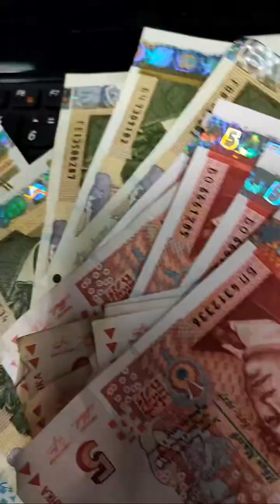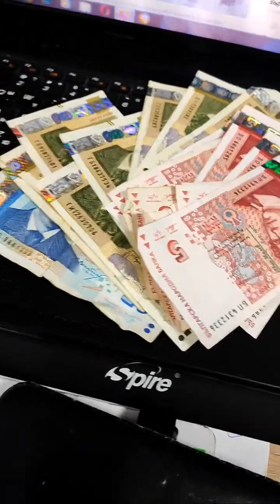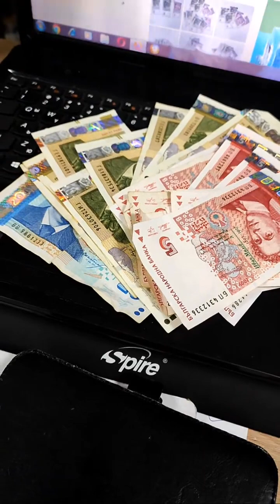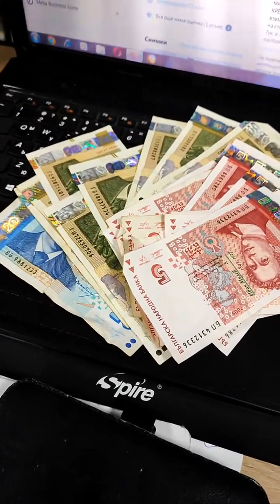Кредит за всеки! Онлайн кредит без посещение на офиси! 0889893098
Кредит, който иска, може да изтегли бързо и изцяло онлайн, без посещение в офис!

Кредит изтегли изцяло онлайн последвайте линка и ще изтеглите желаната сума! Информация: 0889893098

Пари 💸 💰 💸 💰 💸 💸 💰 кой иска да вземе?!
Тук става бързо и лесно!
Трябват ли ти пари 💸💸💸 до заплата?! Не отлагай мечтите си! Бързо, лесно, сигурно! Изцяло онлайн! Кредит изтегли и лятото посрещни! Вземи веднага суми до 6000 лева! Одобрение до минути! Ремонт си направи! Кола си купи! На почивка отиди!
КРЕДИТ ИЗЦЯЛО ОНЛАЙН БЕЗ ПОСЕЩЕНИЕ В ОФИС! Кредит си вземете и лятото посрещнете. За почивка, ремонт или за покупка на стоки, каквато е вашата потребност, има решение: - Къде? - Тук, в линка влезте и си изберете сума от 100 до 6000 лв. С одобрение до минути. Моят номер е в линка 30602544 Това е вашият промо код!

За повече информация следвайте линка. Попълнете необходимите данни и вземете вашите пари след приемане на общите условия. За повече информация телефон:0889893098